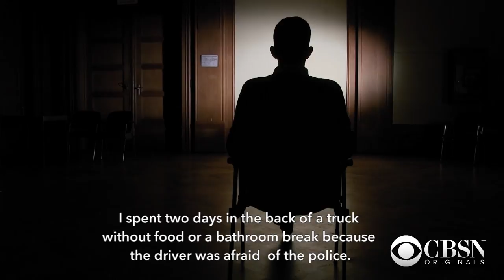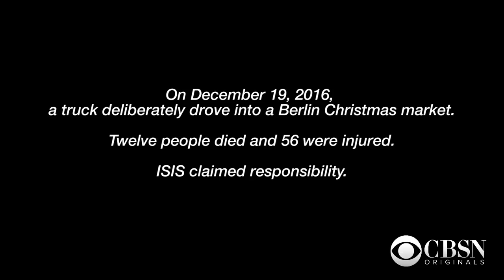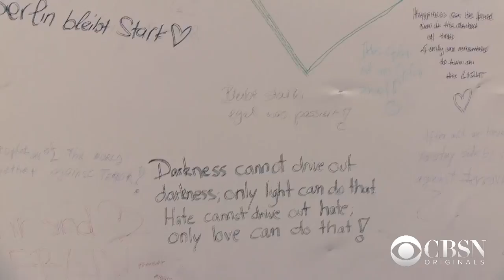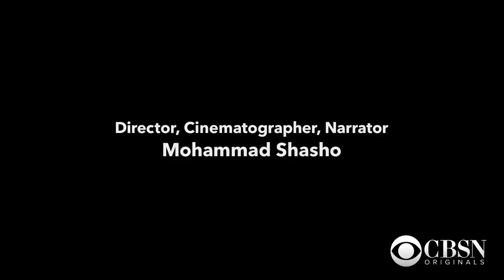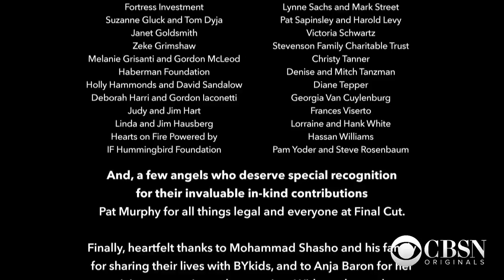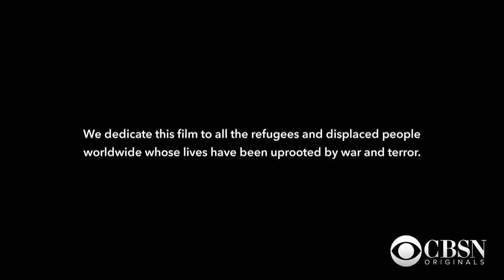Out of Aleppo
Mohammad Shasho's family left Aleppo in 2013, telling their children they were taking a prolonged vacation. That "vacation" was an evacuation prompted by Syria's eight-year-old civil war, and it became a permanent exile. In a film produced by BYkids, we see the Syrian crisis through the eyes of a young refugee filmmaker.